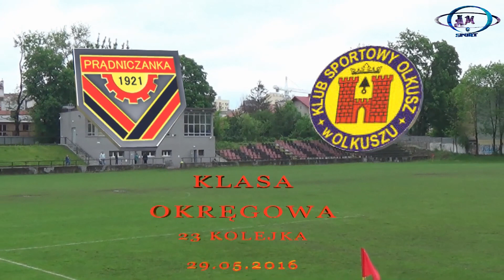Prądniczanka Kraków - IKS Olkusz 2-2 29.05.2016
Klasa Okręgowa